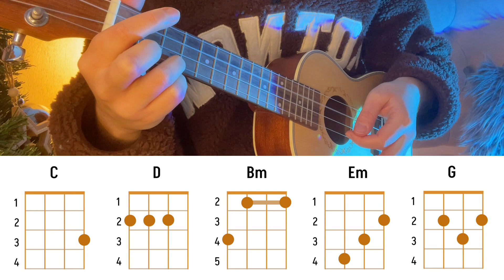Cruel Summer EASY UKULELE TUTORIAL for beginners | Taylor Swift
Hi,guys! This is EASY UKULELE TUTORIAL with chords on popular song -  CRUEL SUMMER by TAYLOR SWIFT ! Hope you will enjoy!

Let's get acquainted? My name is Olea and I am self-taught musician.So I like music very much and created this chanell for sharing with my covers,tutorials and other music videos.Hope you will enjoy🥰❤